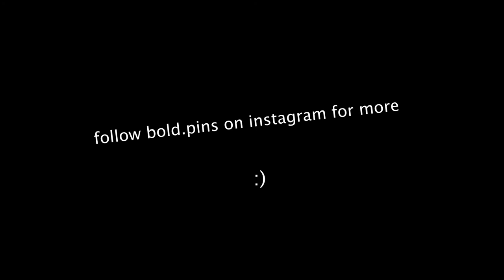studio vlog 1 - packing orders for Blackpink Enamel Pins (ASMR no BGM)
Blackpink How You Like That enamel pins by bold.pins

Behind the scenes footage of packing orders for Blackpink pins